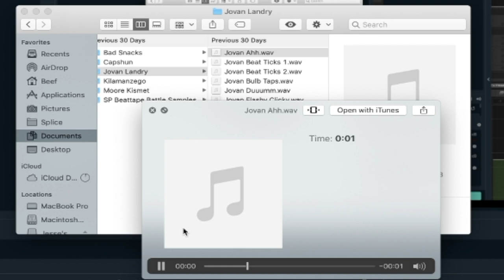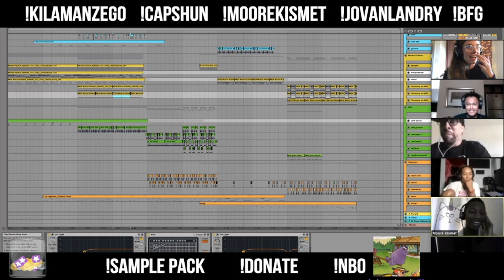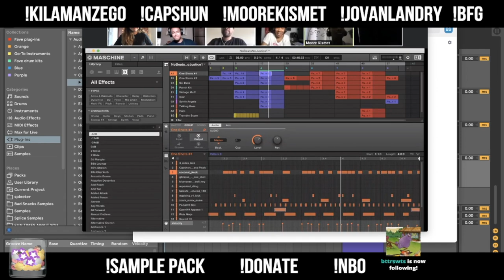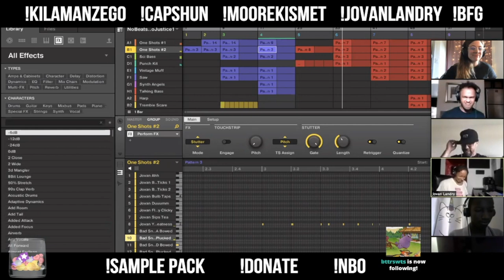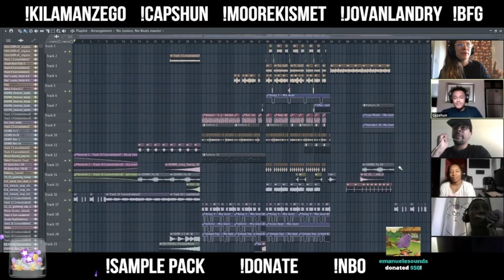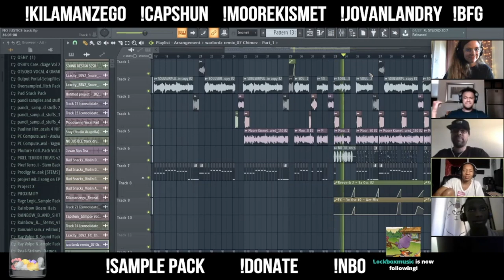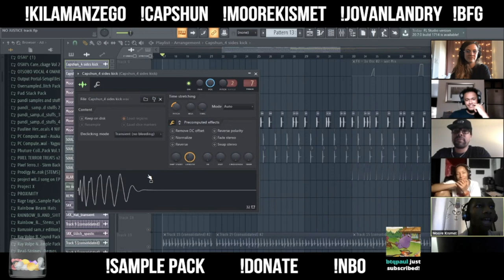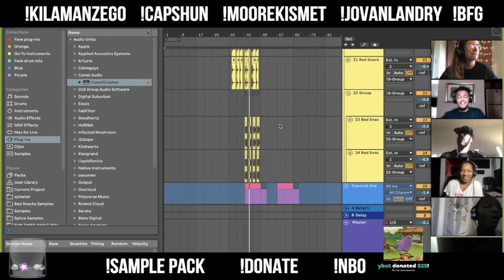No Justice, No Beats - Highlights (feat. Kilamanzego, Jovan Landry, Capshun, Moore Kismet & Noafex)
Make sure to grab the beats from this special on bandcamp! Also includes the sample pack :)

& I am bad snacks, you are already here on my page

NO HATE COMMENTS WILL BE TOLERATED.